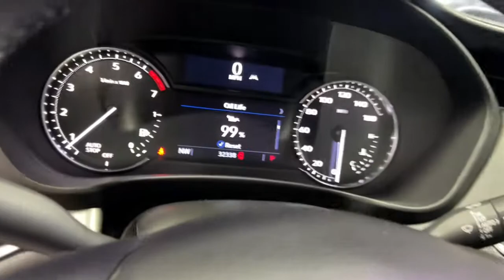2020 Cadillac XT4 Miami Shores, Aventura, Miami Beach, Miami Lakes, Miami, FL P3516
Stellar Black Metallic Used 2020 Cadillac XT4 available in Miami Shores, Florida at Tropical Chevrolet. Servicing the Aventura, Miami Beach, Miami Lakes, Miami, FL area.
2020 Cadillac XT4 Premium Luxury - Stock#: P3516 - VIN#: 1GYFZCR46LF047813

Tropical Chevrolet
8880 Biscayne Blvd

2020 Cadillac XT4 Premium Luxury GUARANTEED FINANCE APPROVAL FOR EVERYONE..., TROPICAL CHEVROLET SUPERCENTER. , LOWEST PRICE ON ANY NEW CHEVROLET...GUARANTEED. , USED CAR SUPERCENTER ON FLAGLER AND 57 AV. Recent Arrival! Priced below KBB Fair Purchase Price! 24/30 City/Highway MPGbrAwards:br * JD Power Initial Quality Study